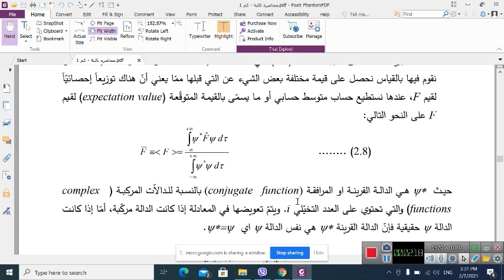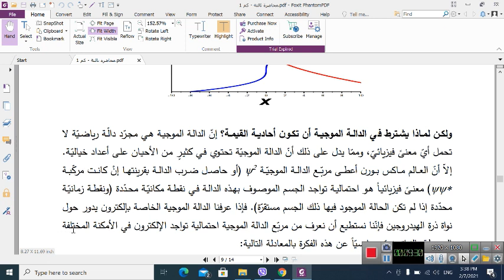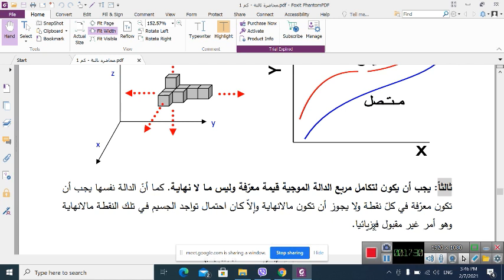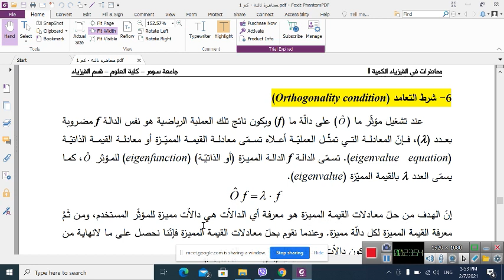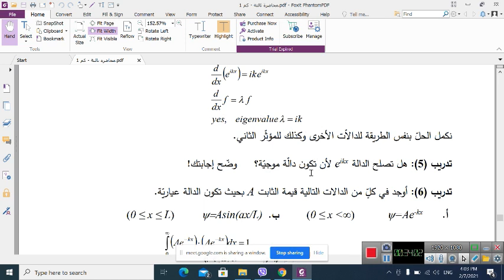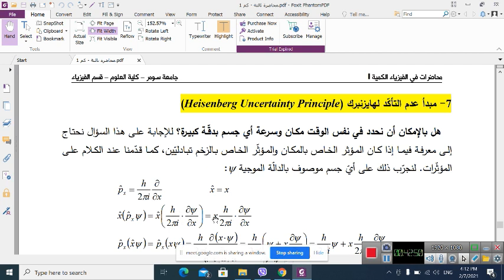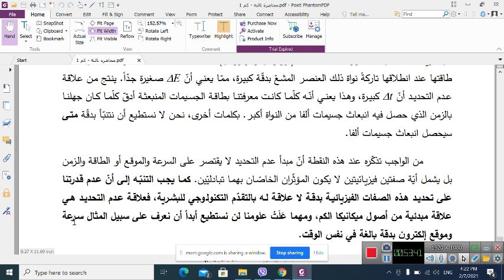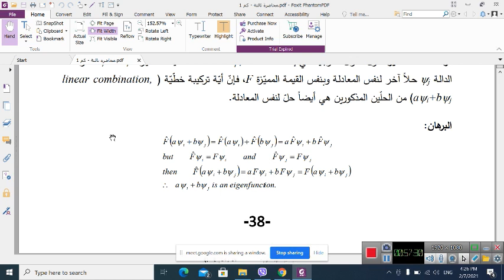معادلة شرودنكر- المحاضرة الفيديوية الخامسة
ميكانيك كمي -المرحلة الثالثة -كلية العلوم -قسم الفيزياء -جامعة سومر